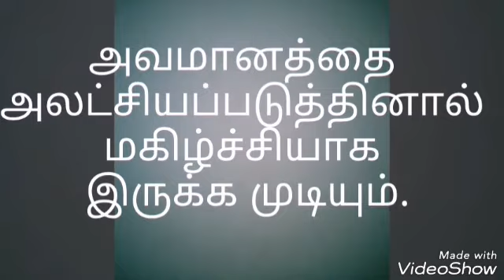அவமானம்.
அவமானத்தை அழட்சியப்படுத்துவோம்.